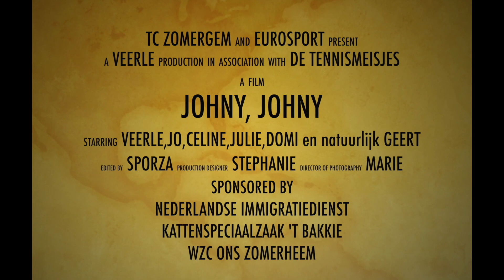2023 10 14 Video afscheidsfilmpjes voorzitter Johny dB